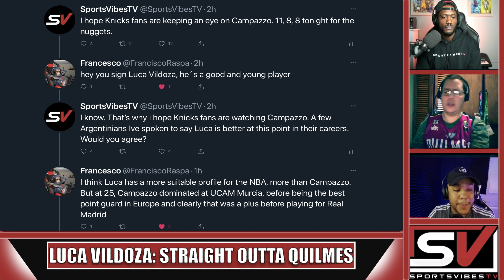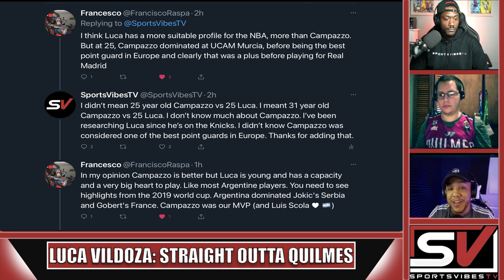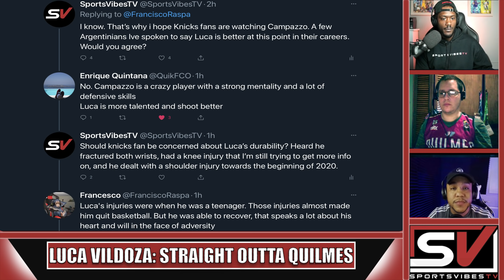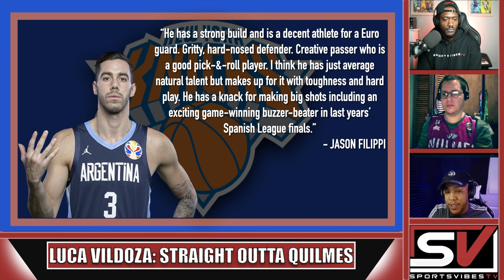LUCA VILDOZA: Straight Outta Quilmes | Getting To Know Luca Vildoza | Quilmes Sports Reporter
Check in with Quis, JD from JD SportsTalk and Nicholas from Eurostep Basket Paso a Paso as they discuss Luca Vildoza's time in Quilmes, Argentina, They discuss how Luca Vildoza can help the Knicks. Subjects discussed include, Luca Vildoza's durability, style of play, and potential as a starter.

0:00 - Intro Song
0:12 - Greeting
1:19 - When Did Luca Appear on the Radar of Quilmes Fans
3:53 - How Good Is The League Luca was Playing In, In Quilmes? Notable Players from the league?
6:05 - Is Luca Naturally Talented Or Are His Skills Due To Hard Work In The Gym? [Injury Concerns?!?]
9:06 - How would you describe Luca Vildoza's Play Style
12:20 - Can Luca Vildoza Play Off The Ball?
14:40 - Will I Be Invited To Quilmes If Luca Helps Us Win A Championship
15:55 - Does Luca Have The Talent To Become A Starting Caliber Player In The NBA?
16:40 - Closing Remarks